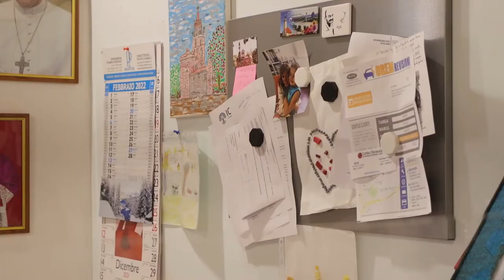Teramo. Caritas: accolti e alloggiati i primi profughi ucraini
La Caritas di Teramo ha accolto i primi profughi ucraini giunti in città. Al loro arrivo queste famiglie hanno trovato  beni di prima necessità e alloggi confortevoli. Ad accoglierli il sindaco Gianguido D'Alberto e il vescovo Lorenzo Leuzzi. Alle donne sono state donate rose bianche e ai bambini tantissimi giocattoli